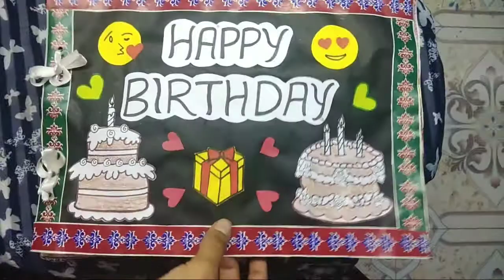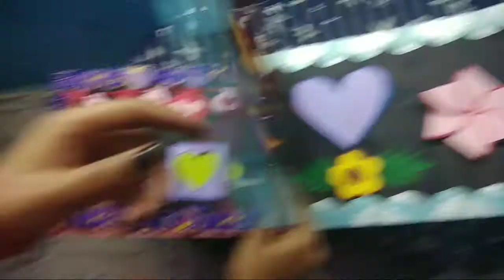Handmade birthday scrapbook 😊💕